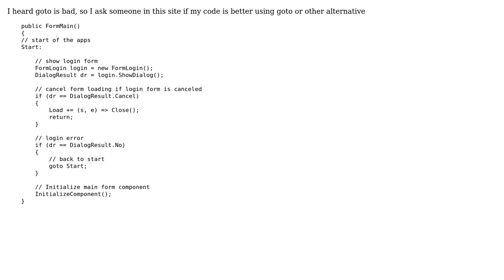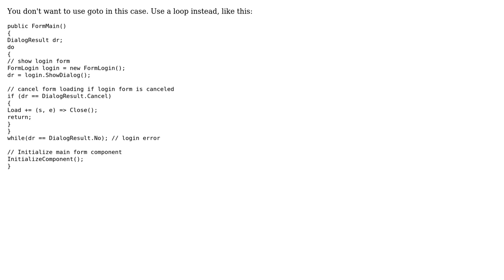Simple C# goto alternative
With thanks & praise to God, and with thanks to the many people who have made this project possible! | Content (except music & images) licensed under CC BY-SA | Music | Images & others | With thanks to user nyongrand user Didier A. user BCdotWEB and the Stack Exchange Network Trademarks are property of their respective owners. You are responsible for your own actions.